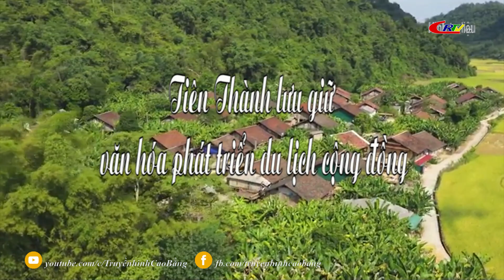Sắc màu văn hóa ngày 18/10/2021